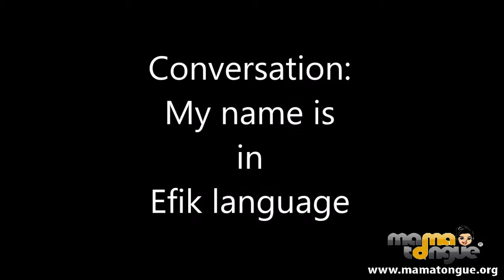Conversation: My name is... ( Efik language )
How to Say your name in Efik Language.
This video is designed in order to teach our audience how to carry out simple conversation in Efik Language